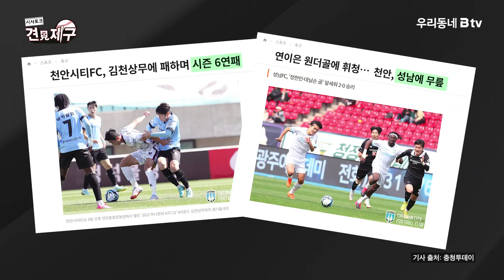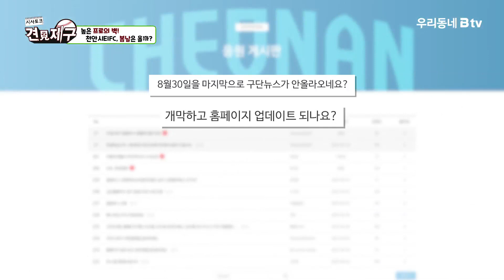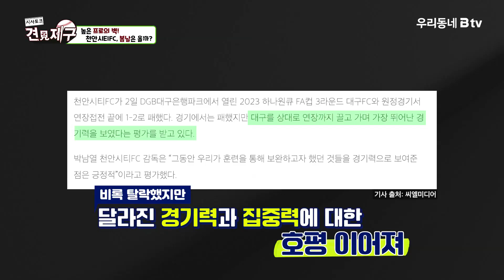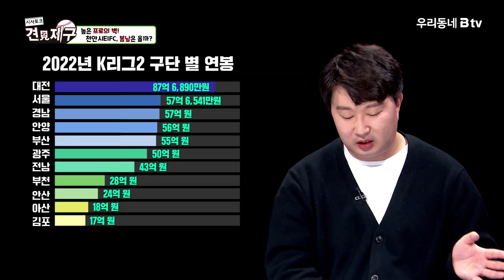시사토크 견제구-높은 프로의 벽! 천안시티FC, 봄날은 올까?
천안시티 FC가 창단 16년만에 K리그 2에 출전했습니다.
높은 프로의 벽! 천안시티FC에도 봄날은 올까요?

오전, 오후 7:30분 방송
Btv 채널 1번